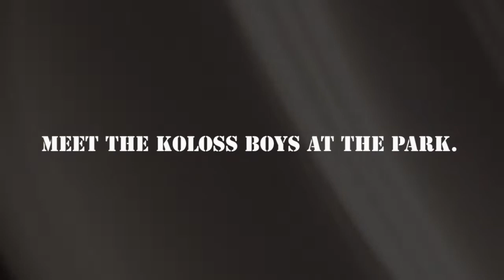Koloss Team in Gievenbeck Skatepark Münster November 2011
Big Boss Markus Koch lud ein zum 1. großen Teamtreffen in Münster! fast alle am start ausser ein erkrankter thilo nawrocki. björn bretzler landgraf christopher flemming dominik büning mama papa und co